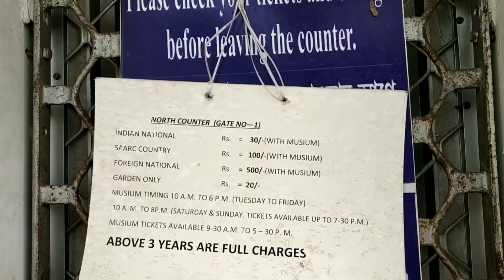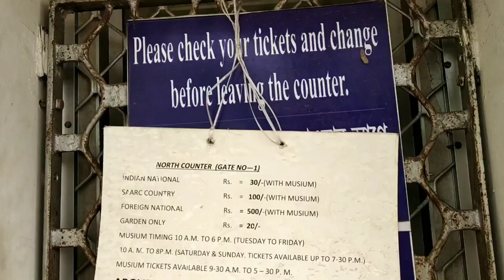Victoria Memorial Kolkata || Victoria Memorial Museum Kolkata || Victoria Memorial explore